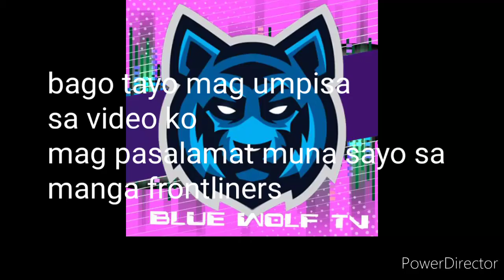salamat sa frontliners